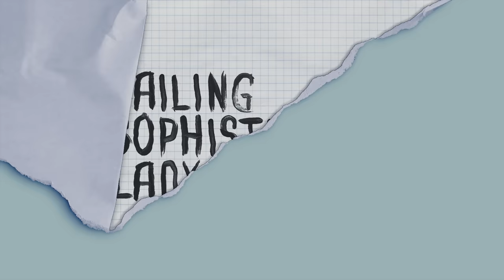SSL 680 ~ what's happened to the Captain?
In this video, we'll explore the SSL 680 'what's happened to the Captain?' topic.

Since the Captain was last seen on the surface of the sun, many questions have arisen. What happened to the Captain? Is he still alive? And where is he?
In this video, we'll explore the SSL 680 'what's happened to the Captain?' topic and try to answer some of the questions people have about him. We hope you enjoy the video!

Thanks for sticking with us everyone, I know it's been a long wait as we've been dealing with some issues, but we'll be back stronger than ever real soon, promise!
Cheers,
Capitan Rick, Maddy, & Ricci

                                  ˜"*°• ˜"*°•Captain Rick Moore•°*"˜ •°*"˜